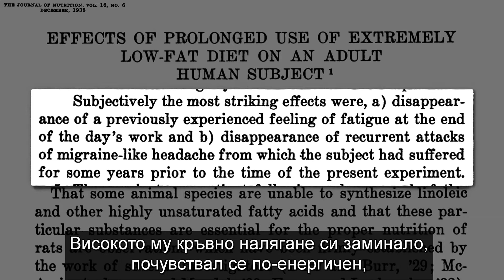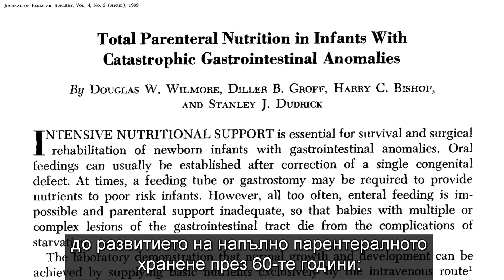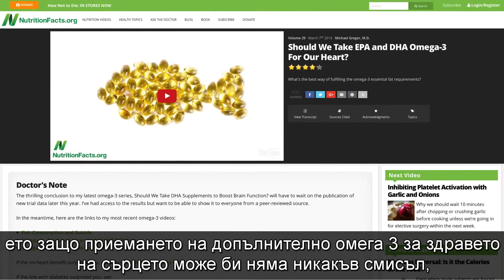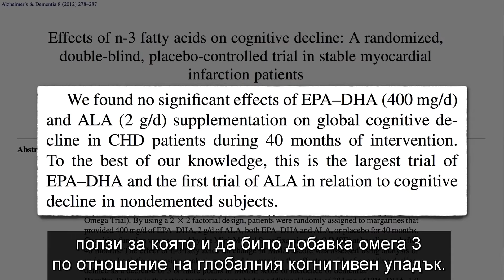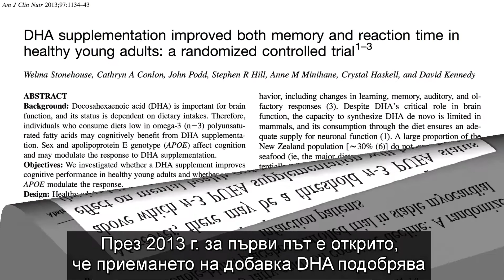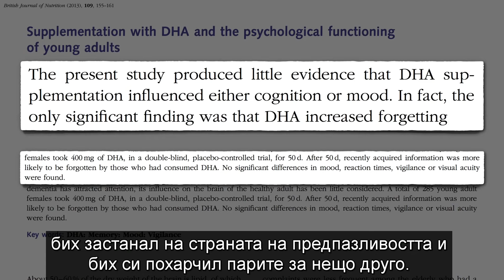Трябва ли да приемаме добавка DHA за мозъчната функция? | Факти за храната от д-р Майкъл Грегър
През 60-те години се осъзнало, че определени мазнини като омега-3 също са много важни за организма. Как те са полезни и върху кои системи и органи имат влияние, прочете повече в статията на д-р Майкъл Грегър.

Източник: д-р Майкъл Грегър, Should We Take DHA Supplements to Boost Brain Function?